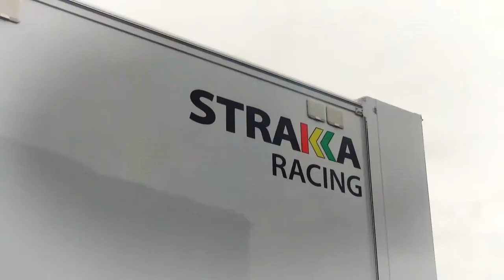Joyce Design 3M Vehicle Wrap for McLaren and Strakka Racing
THE TEAM AT JOYCE DESIGN WRAPPING A MCLAREN GT3 FOR STRAKKA MOTORSPORT FOR THE 24HR OF SPA 2017